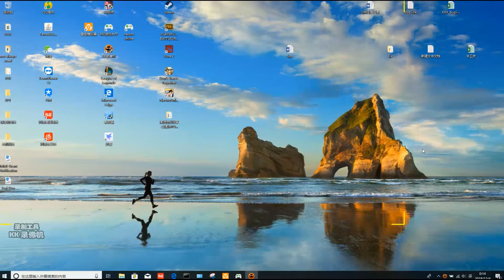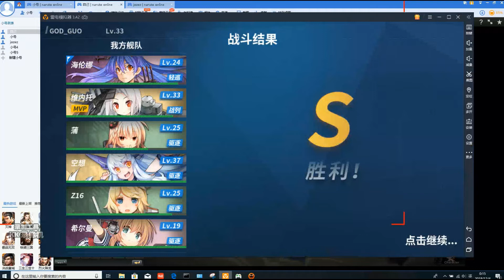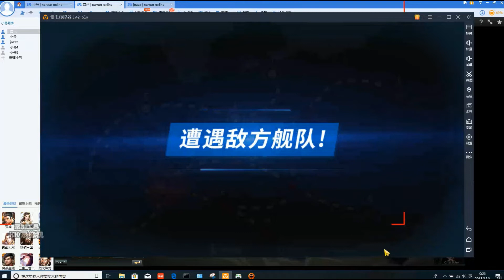爱剪辑 decive bonds on Dec.4